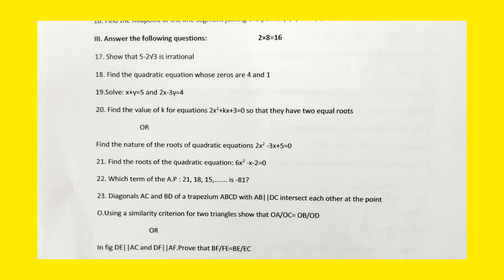CLASS 10TH MATHEMATICS MIDTERM EXAMINATION PAPER 2 KEY ANSWERS FROM 17 TO 24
About this video is about class 10th mathematics paper 2 key answers from 17 to 24

Watch this video is about class 10th mathematics paper to key answers from 17 to 24